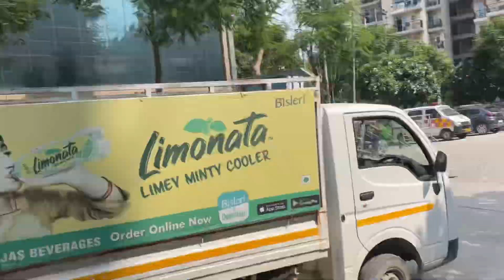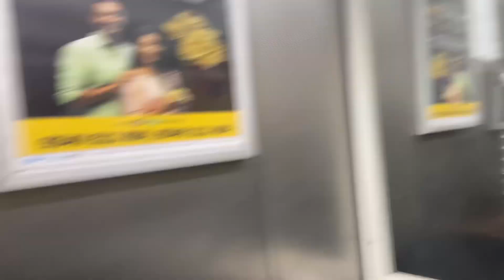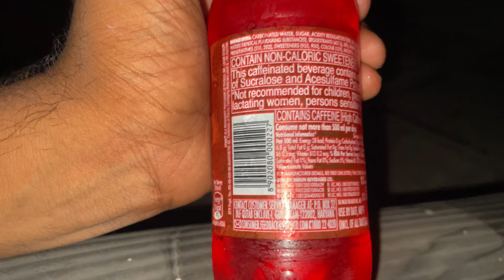Bure din chal rhye hi 🥲😂ll